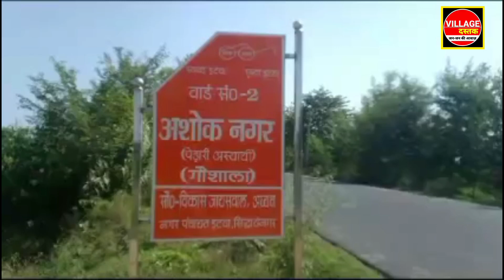siddharthnagar: स्थायी गौशाले की हाल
इटवा नगर पंचायत के अशोक नगर का पेड़ारी स्थायी गौशाले की हाल बदहाल दिखाई देता नजर आ रही  सरकार के द्वारा गौशालाओं के लिए लाखों रूपये व्यवस्था के नाम पर खर्च कर रही है लेकिन यहाँ की हाल बदहाल दिखाई देती नजर आ रही है जहाँ मवेशियों को पानी की भी है बदहाल व्यवस्था सरकार के द्वारा मवेशियों के ठहराव के लिए जो व्यवस्था किया गया था वह भी क्षतिग्रस्त हो गया है ऊपर जो छाजन के टीन सेट की व्यवस्था किया गया वह भी टूट रहा है तो दूसरी तरफ जो पानी की व्यवस्था के लिए नाद बनाया गया उसमें गोबर से पटा दिखाई दिया गौ सेवकों ने बताया कि इसमें पानी नहीं रुकता है सिर्फ दिखावे के लिए बना हुआ है नीचे बनी फर्श भी टूट गयी जो ठेकेदारों के माध्यम से बनाया गया था जब इतनी अधिक भ्रष्टाचार है तो फिर मवेशियों की व्यवस्था कहा तक सही होगा।
बाईट.
गौ सेवक,